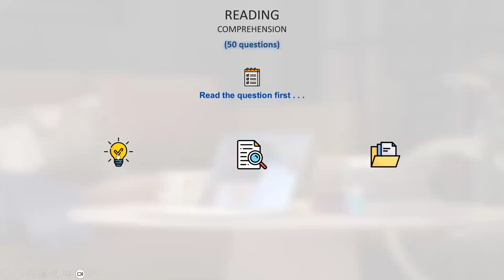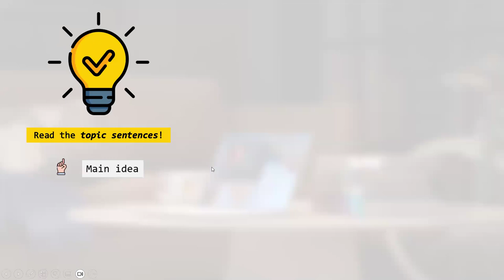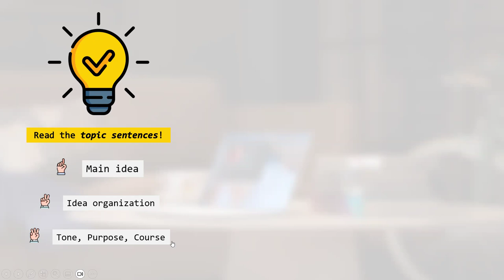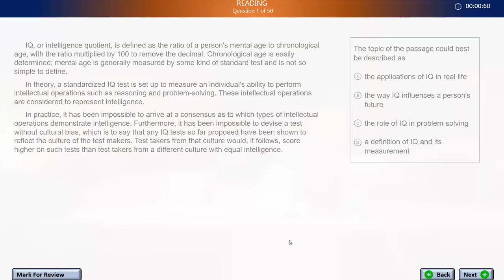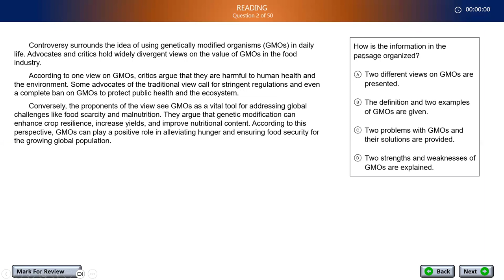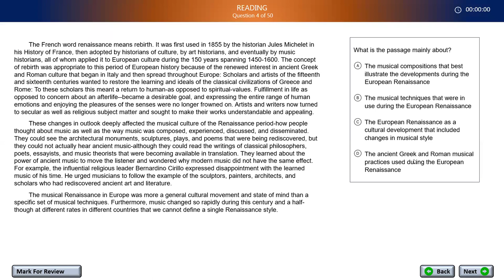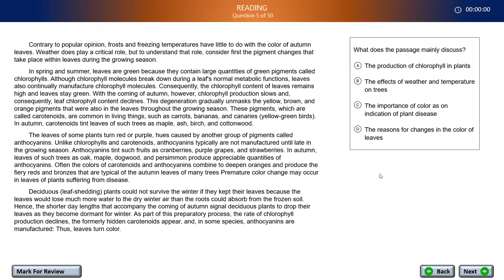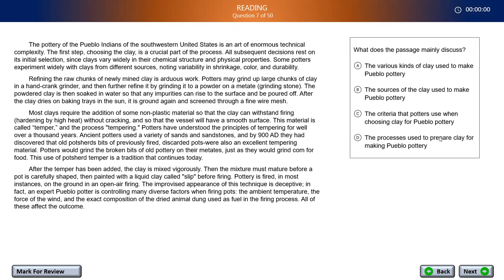TOEFL ITP (March 2024) Chapters 14 & 15 (Evening)